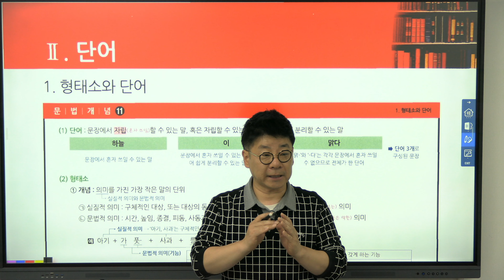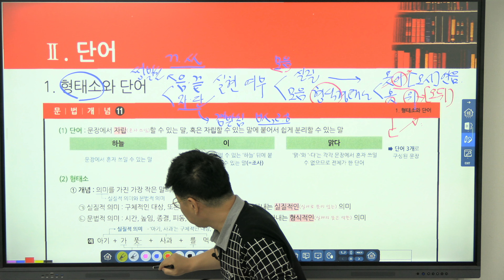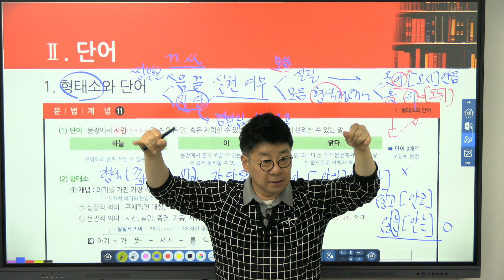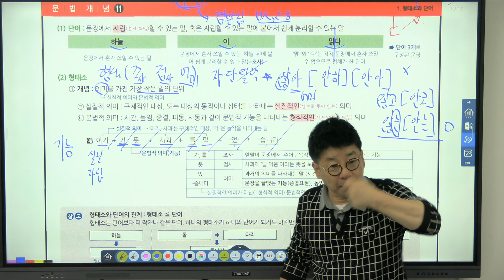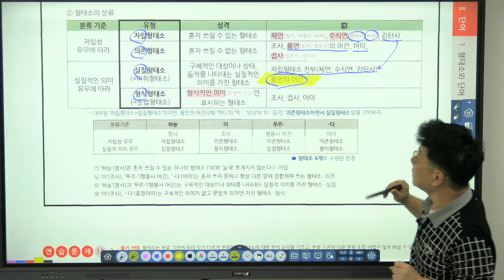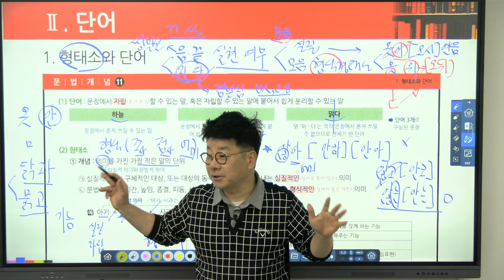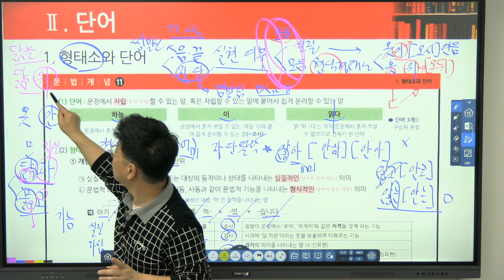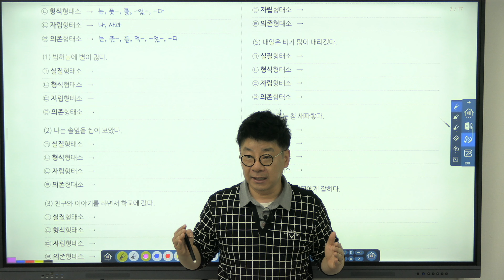0413 형태소 마더텅 상원고1 프린트 수업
0413 형태소 마더텅 상원고1 프린트 수업